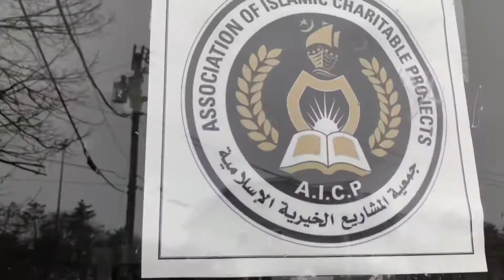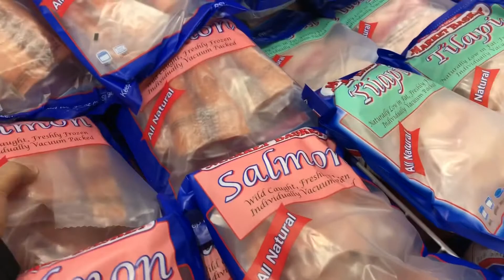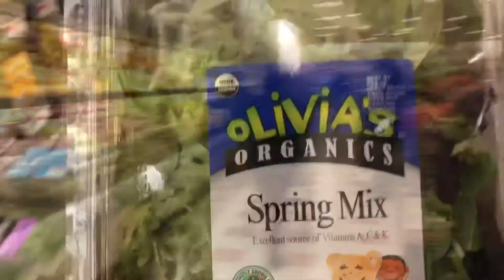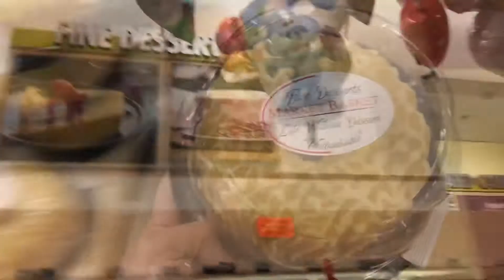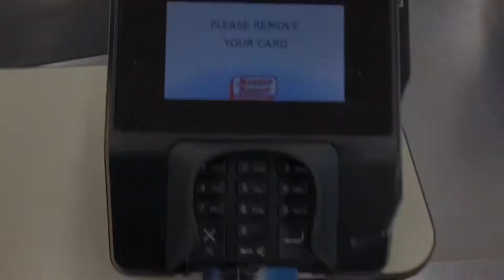Vlog 8! Going for Juma in an ice storm!